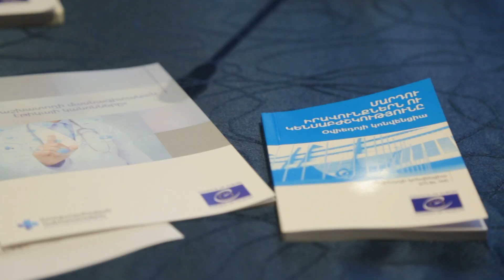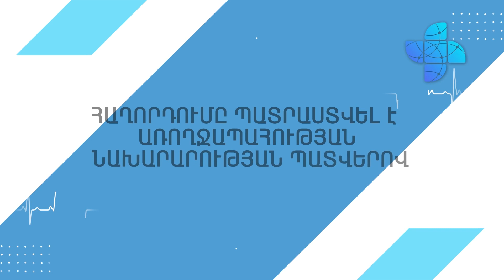Առողջապահության նախարարությունը ներկայացնում է 20 \ Aroxjapahutyan Naxararutyun@ nerkayacnum e 20